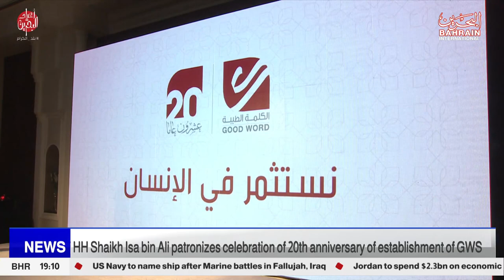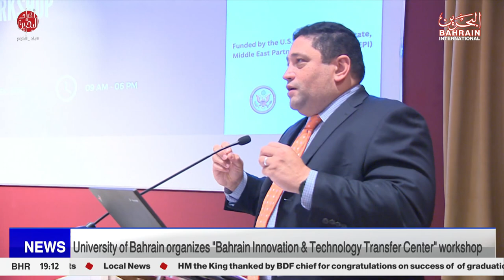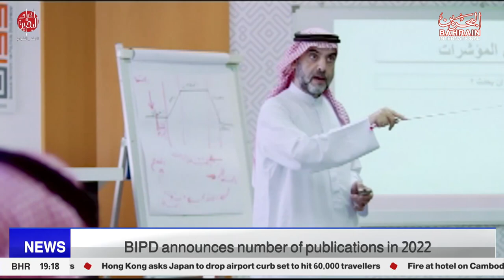BAHRAIN NEWS CENTER : ENGLISH NEWS 29-12-2022